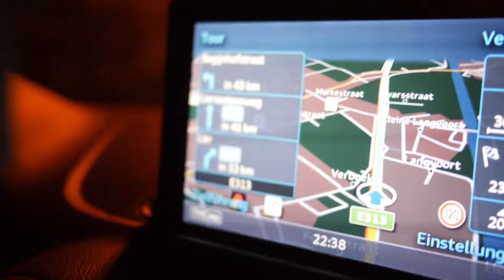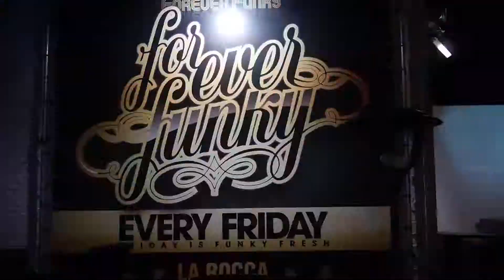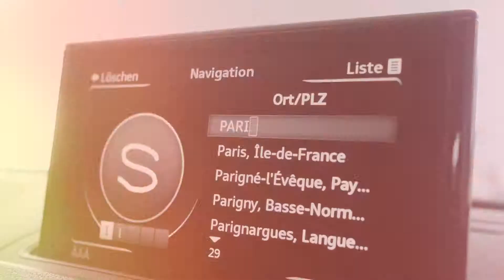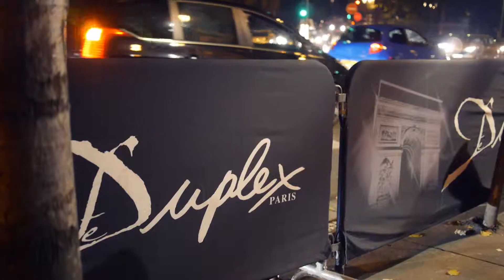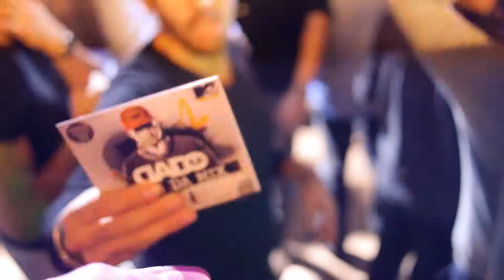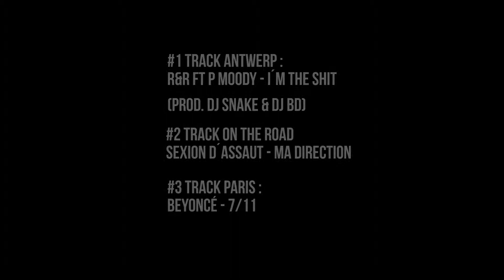DJ DADO # Tour va Bien in BELGIUM & FRANCE feat DJ COSMIC Extended Version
DJ DADO # Tour va Bien in BELGIUM & FRANCE feat DJ COSMIC

Extended Version

1st Club: LA ROCCA, Antwerp (BEL)
 2nd Club, Duplex, Paris (FRA)
 DJ Dado & DJ Cosmic
 Finest R&B // HipHop // Dancehall // Trap // Oldskool Beats
 DADO: